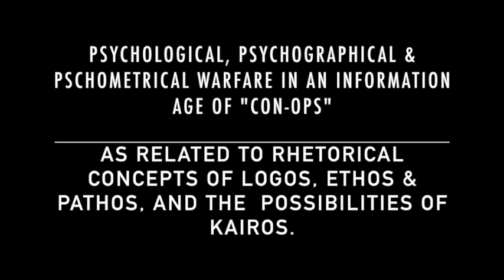PsychWar (Logic/Graphic/Metric) in an Age of Cambridge Analytica type "Con-OPS"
PSYCHOLOGICAL, PSYCHOGRAPHICAL & PSYCHOMETRICAL WARFARE IN AN INFORMATION AGE OF "CON-OPS"

AS RHETORICAL CATEGORIES OF LOGOS, ETHOS & PATHOS, & THE POSSIBILITIES OF KAIROS.

words: Jeremy Rothe-Kushel (recorded December 2017)